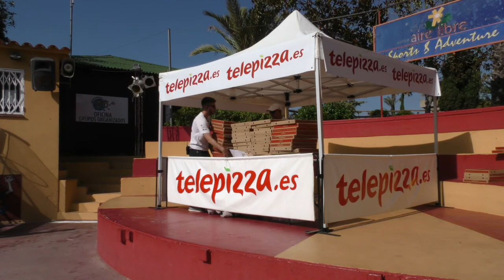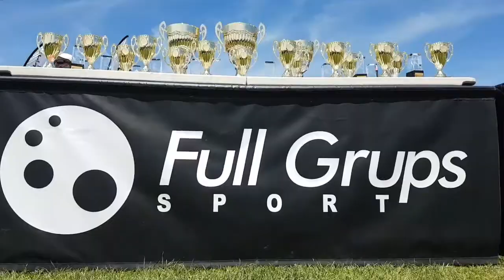ATLETIC MASNOU ALEVIN A